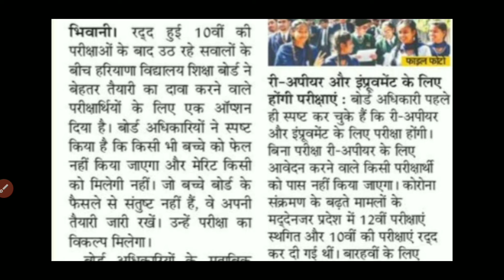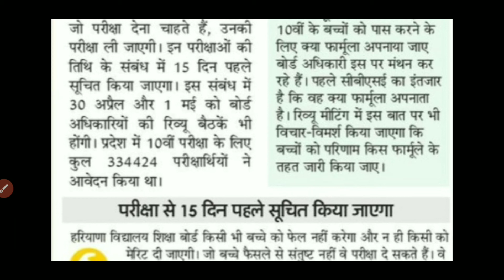हरियाणा विद्यालय शिक्षा बोर्ड की Exam के बारे में आई ताजा खबर | Haryana Board Of School New Update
HBSE Breaking News - हरियाणा शिक्षा बोर्ड की ताजा खबर | Haryana Board Of School,  HBSE, Notice, Haryana Board Of School Exam Update